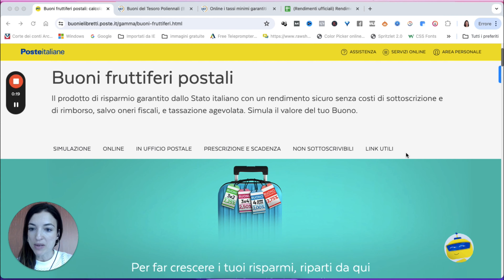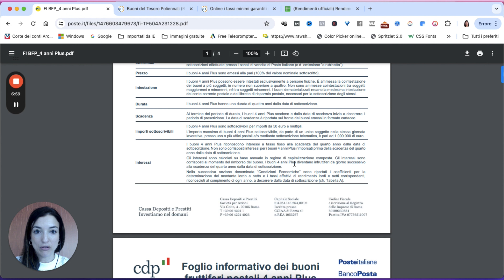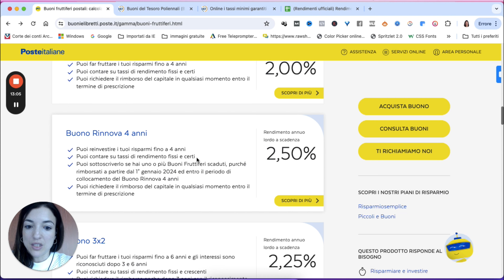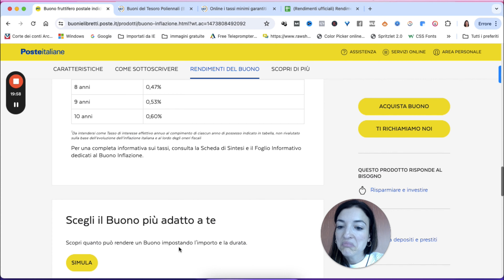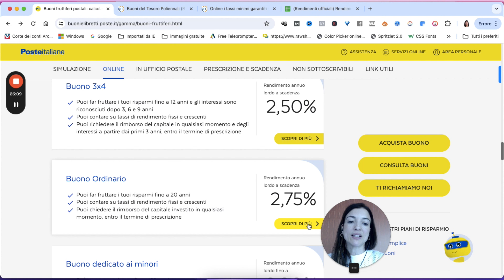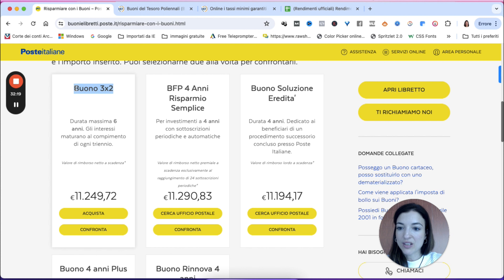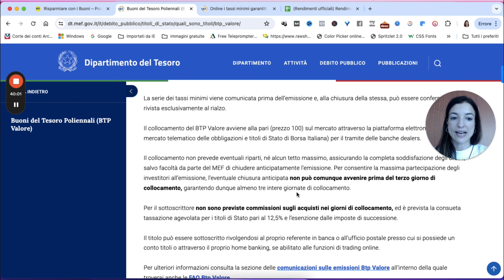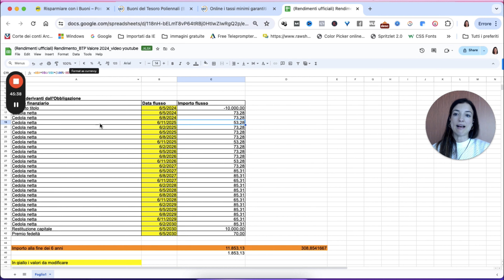BUONI FRUTTIFERI POSTALI al 3% vs BTP: in quale conviene investire? Esempi pratici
Buoni Fruttiferi Postali vs BTP Valore // In questo video ti spiego tutto quello che devi sapere sui buoni fruttiferi postali e le differenze col BTP Valore: in quale conviene investire? Ti mostro le condizioni, i rendimenti e le scadenze. Ti faccio anche delle simulazioni per farti capire meglio. Eh si è proprio una guida completa sui buoni fruttiferi postali e il BTP Valore!

💡  Scarica il file excel per calcolare il rendimento di un BTP

📌 INVESTIRE IN ETF con Scalable Capital: il broker migliore ETF e PAC ➡️

💡​​ Scarica la mia guida gratuita per gestire al meglio i soldi

- Piani di risparmio a lungo termine con tassi di interesse fino all'8,76%
- Interesse annuo lordo del 3,86% in euro e del 5,31% in dollari con maturazione giornaliera
- 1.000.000 di azioni, ETF, stock option e altri strumenti finanziari
- I migliori prezzi per gli ordini e commissioni giuste
- Il prezzo più basso per le opzioni su azioni in Europa: $0,65 per ordine

Freedom24 è una società controllata al 100% dalla holding quotata al NASDAQ (FRHC).

💡 Hai scaricato la mia guida gratuita per gestire al meglio i soldi, risparmiare e guadagnare di più? La trovi qui